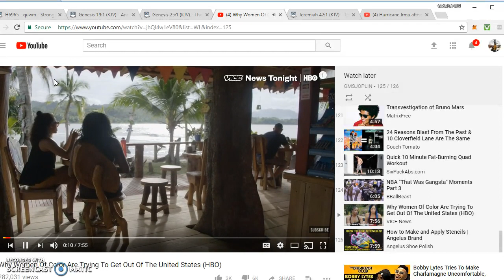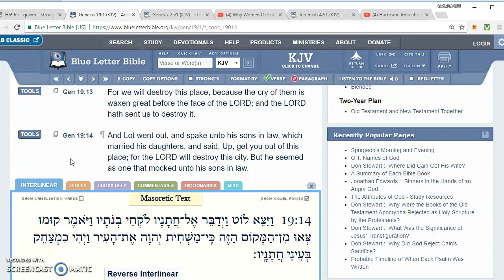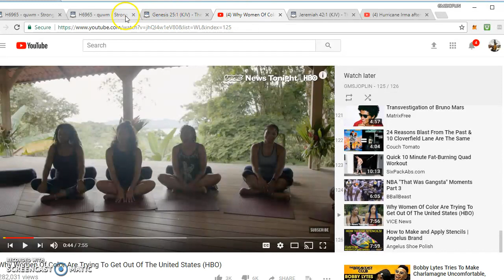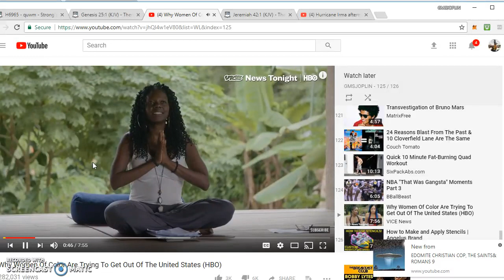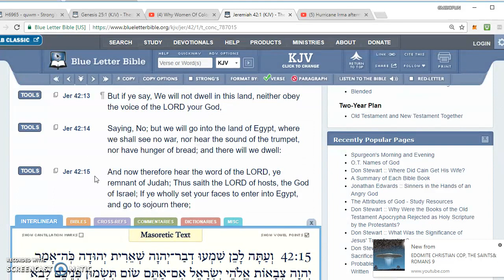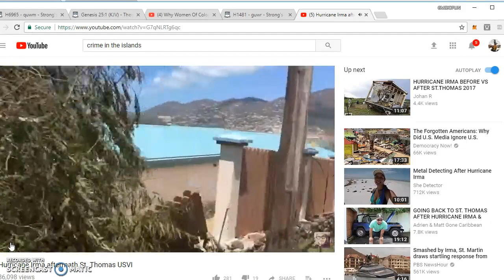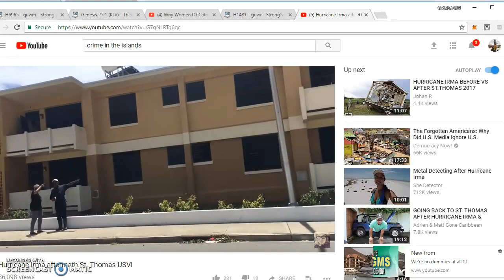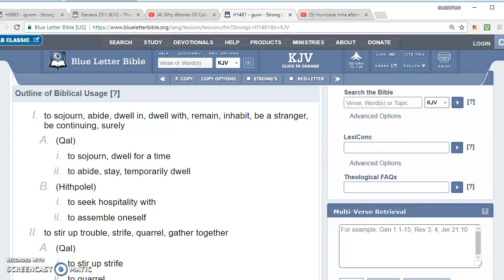Our Women are trying to escape!